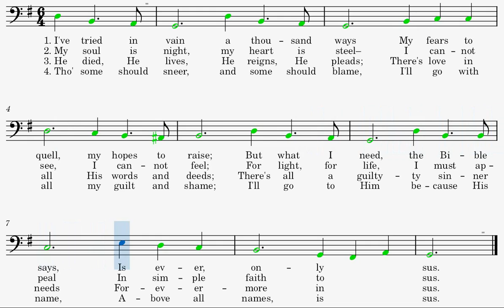I've Tried in Vain A Thousand Ways - Voice 2 Singalong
1.
I’ve tried in vain a thousand ways
My fears to quell, my hopes to raise;
But what I need, the Bible says,
Is ever, only Jesus.

2.
My soul is night, my heart is steel—
I cannot see, I cannot feel;
For light, for life, I must appeal
In simple faith to Jesus.

3.
He died, He lives, He reigns, He pleads;
There’s love in all His words and deeds;
There’s all a guilty sinner needs
Forevermore in Jesus.

4.
Tho’ some should sneer, and some should blame,
I’ll go with all my guilt and shame;
I’ll go to Him because His name,
Above all names, is Jesus.

Text from HymnTime.com: James Proctor (1826–1860)
Arrangement: Richard Maier, 2021

highest note: E3
lowest note: F♯2
key: G major
tempo: 120 bpm

PC SOFTWARE:
playback: Musescore
screen capture: FlashBack Express
video editor: VideoPad Professional
My thanks to the software developers and YouTube!